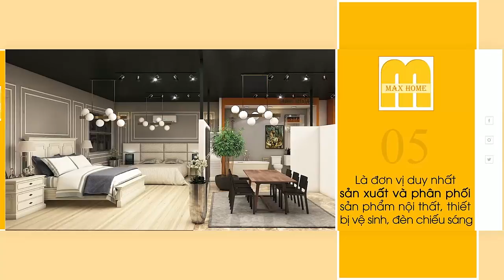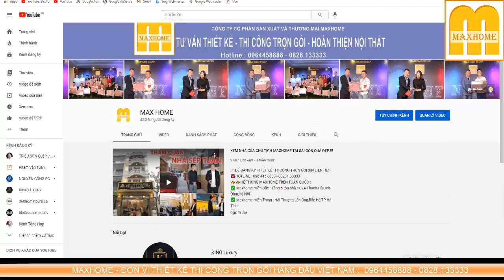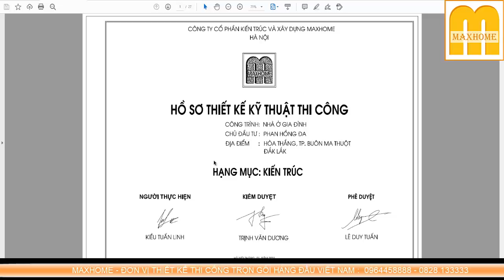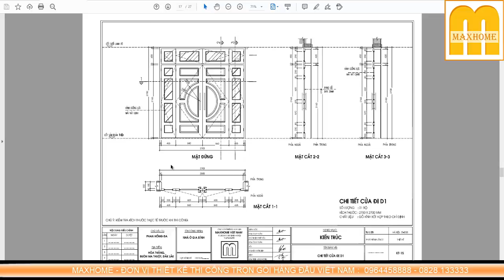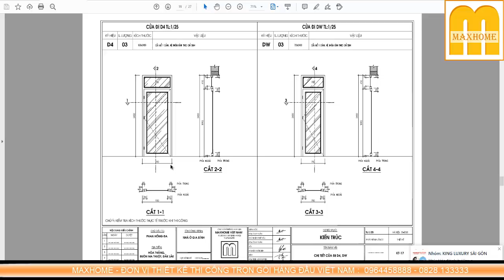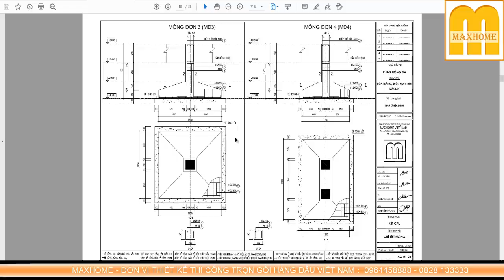MẪU NHÀ MÁI THÁI KHÔNG THỂ ĐẸP HƠN - MH0343